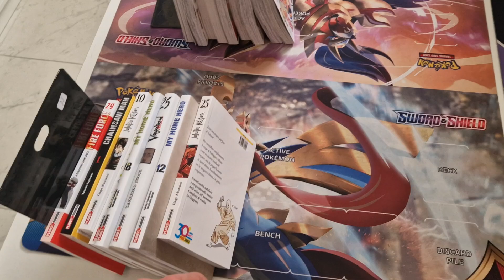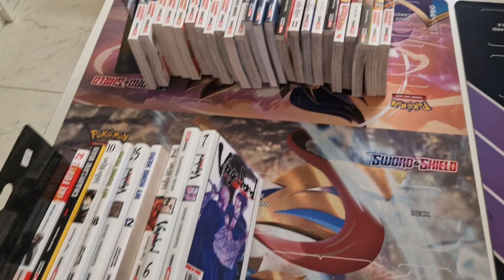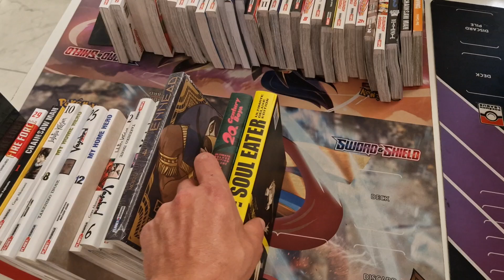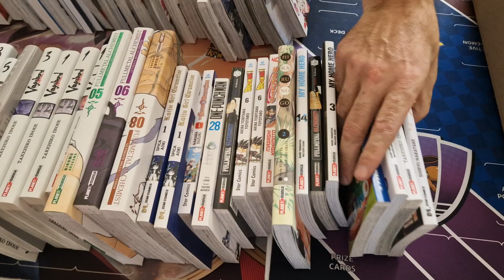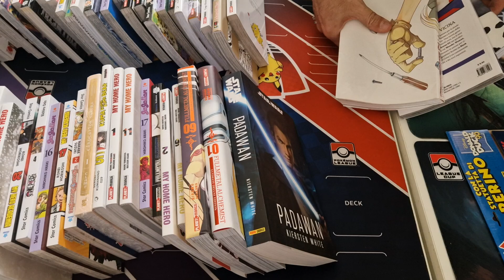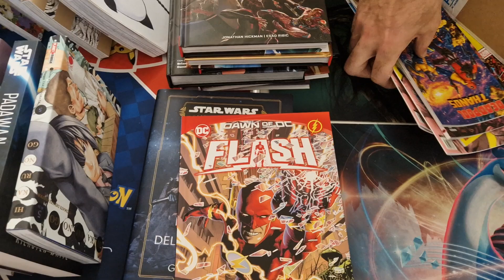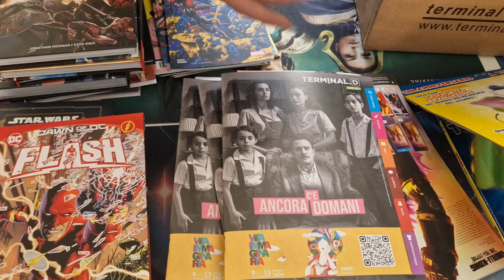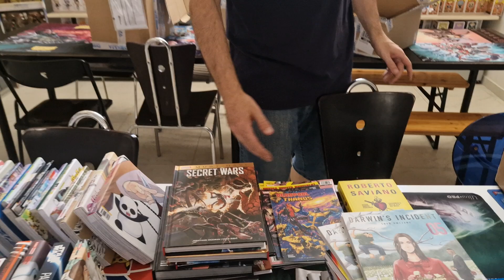Nuovo giorno, nuovi Arrivi...sopratutto arretrati manga e comics